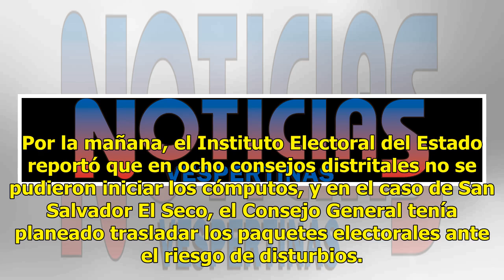Queman boletas electorales en Puebla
Puebla.- Pobladores del municipio de San Salvador El Seco quemaron papelería electoral y causaron disturbios en el consejo municipal del Instituto Electoral del Estado (IEE), impidiendo el arranque de los cómputos distritales. Entre los pobladores, presuntamente se encuentran simpatizantes de Marina...